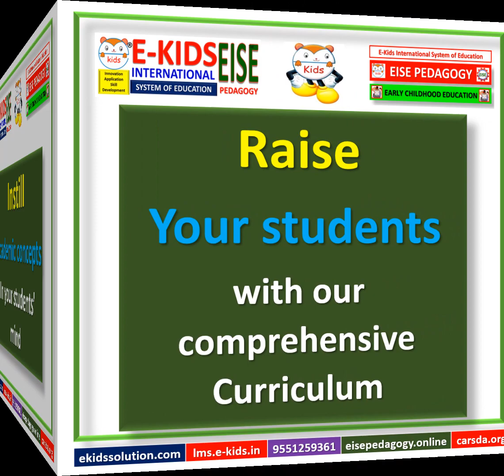EISE PEDAGOGY ECC Readymade full-day curriculum for K-2